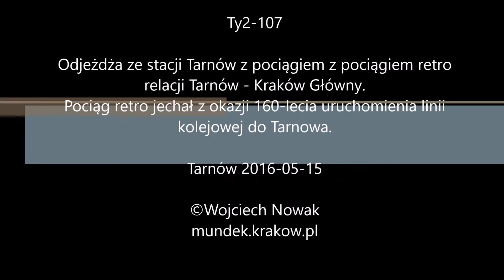Parowóz Ty42-107 Pociąg retro z okazji 160-lecia uruchomienia linii kolejowej do Tarnowa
Ty42-107

Odjeżdża ze stacji Tarnów z pociągiem z pociągiem retro
relacji Tarnów - Kraków Główny.
Pociąg retro jechał z okazji 160-lecia uruchomienia linii kolejowej do Tarnowa.

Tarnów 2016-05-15